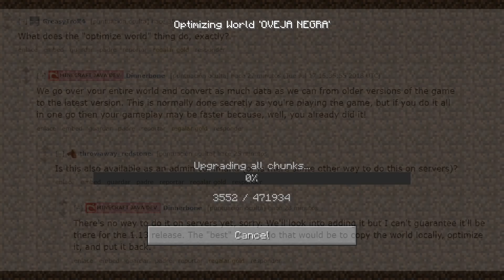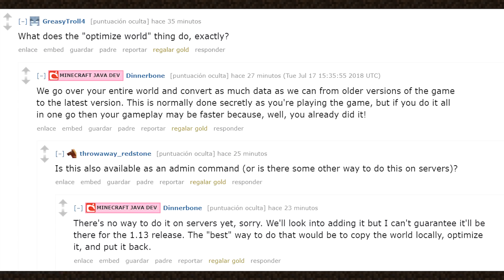Minecraft - Snapshot (1.13) Pre-release 10 Optimizando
MINENOTICIAS: Noticias de Minecraft SORTEO 5 JUEGOS

¡Minecraft Snapshot (Pre-release 10) 1.13!
Noticias sobre Minecraft, sobre nuevas versiones, añadidos, trabajo en progreso y todo lo relevante que envuelve a este juego y Mojang, su desarrolladora.

RADAXIAN City:
Es una comunidad que tiene servidor privado (con Whitelist) de Minecraft Survival. Puedes informarte y formar parte en Discord (hasta que no se admitan las solicitudes no se podrán leer todos los canales). De todas formas, tienes una oportunidad de jugar consiguiendo las cartas o ahorrando 1000 fichas de los directos de Twitch. Esta versión 2.0 promete mucho Oo.